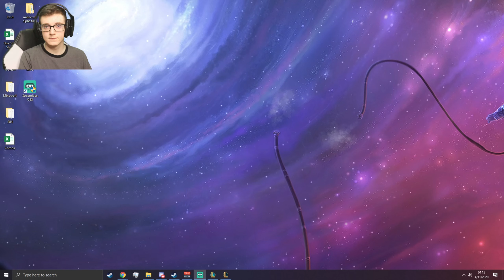Fizz Start, Infiltrators Mech Build | TFT GAMEPLAY EP.1 | DEMUR PLAYS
Hello, watch as I play TFT ranked!

I stream games on Twitch and port them on YouTube, check out my Twitch.